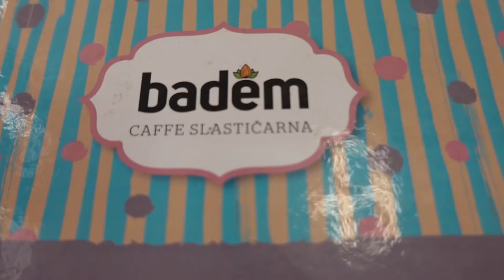stramme BOSNIEN 🇧🇦 FOOD TOUR! (Cevapcici,Burek,Baklava)